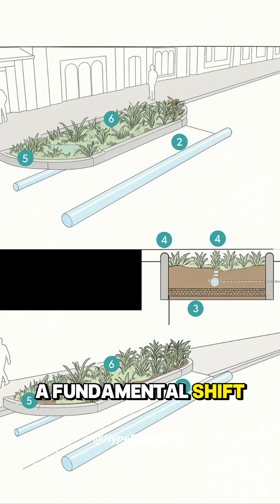Secret Weapon Against Heat & Floods: The Adapting City Part 2/3 🤫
🤫 Secret Weapon Against Heat & Floods: The Adapting City
Our cities are on the front line of the climate crisis. Paved surfaces create heat islands, and aging storm drains are no match for super-storms, leading to dangerous heatwaves and devastating flash floods.

But there is a solution: Blue-Green Infrastructure.

This video uncovers the ""secret weapon"" that city planners are deploying globally—a network of engineered nature that merges water management (blue) with vegetated spaces (green) to transform concrete jungles into resilient, livable ecosystems.

Discover how cities are quietly using this radical approach to future-proof themselves against the worst effects of climate change.

🏙️ Inside the Blue-Green Transformation:
Rooftops That Drink Rain: See how green roofs and rain gardens are turning passive buildings into active participants in the urban water cycle, drastically reducing strain on sewer systems.

The Power of Permeable Pavement: Learn how innovative materials are replacing traditional concrete to allow rainwater to soak back into the ground, fighting both flood risks and drought.

Fighting the Heat Island Effect: We show you the data proving how tree canopy, vertical gardens, and bioswales are naturally cooling streets and neighborhoods, making city life healthier and more enjoyable.

Global Case Studies: From the "Sponge City" concept in China to the water squares of the Netherlands, explore real-world examples of how major cities are being entirely re-engineered for resilience.

The Future of Urban Life: This isn't just about pipes and concrete; it's about creating a fundamentally different, more nature-integrated, and sustainable way to live in the city.

The future of urban resilience isn't hidden in technology—it's hidden in plain sight, engineered with nature itself. Watch now to see the city of tomorrow.